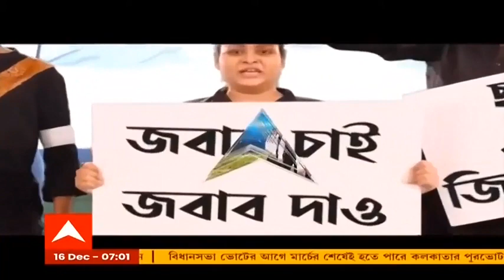Vaccine Trial for Minors: রাজ্যে শুরু ১২-১৮ বছর বয়সীদের ভ্যাকসিন ট্রায়াল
রাজ্যে শুরু হল ১২-১৮ বছর বয়সীদের ভ্যাকসিন ট্রায়াল। জাইডাস ক্যাডিলার করোনা টিকার অপ্রাপ্তবয়স্কদের ওপর পরীক্ষামূলক প্রয়োগ শুরু হল পার্ক সার্কাসের ইনস্টিটিউট অফ চাইল্ড হেলথে। ১০০ জনের ওপর ভ্যাকসিন ট্রায়াল হবে। তিনটি ডোজে দেওয়া হবে টিকা।

উদ্বেগ বাড়িয়ে দেশে ফের ঊর্ধ্বমুখী করোনা সংক্রমণের গ্রাফ। তবে কমল দৈনিক মৃত্যুর সংখ্যা। গত ২৪ ঘণ্টায় দেশে করোনা আক্রান্ত হয়েছেন ৫৪ হাজার ৬৯ জন। একদিনে মৃত্যু হয়েছে ১ হাজার ৩২১ জনের। দেশে এখনও পর্যন্ত করোনায় মৃত্যু হয়েছে ৩ লক্ষ ৯১ হাজার ৯৮১ জনের। মোট আক্রান্তের সংখ্যা ৩ কোটি ৮২ হাজার ৭৭৮।

অন্যদিকে এরাজ্যেও করোনা চিত্র একই রকম। সামান্য বাড়লেও রাজ্যে ২ হাজারের নিচে দৈনিক করোনা সংক্রমণ। গত ২৪ ঘণ্টায় সংক্রমিত ১ হাজার ৯২৫ জন। মৃত্যু হয়েছে ৩৮ জনের। একদিনে উত্তর ২৪ পরগনায় আক্রান্ত ২১৬ জন। মৃত্যু ২ জনের। গত ২৪ ঘণ্টায় কলকাতায় আক্রান্ত ১৭৮ জন। ৭ জনের মৃত্যু হয়েছে। বাংলায় একদিনে করোনা মুক্ত ২ হাজার ১৭ জন। রাজ্যে মোট আক্রান্ত ১৪ লক্ষ ৮৭ হাজার ৩৬৩।